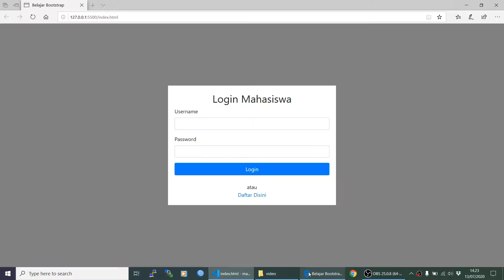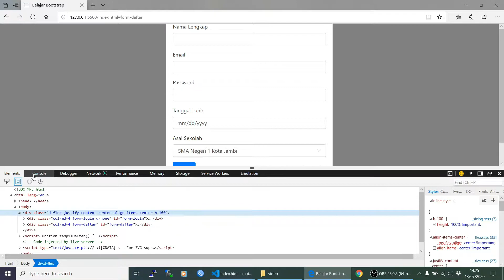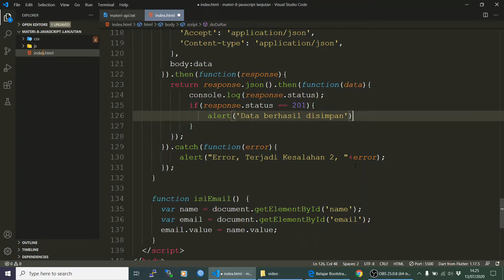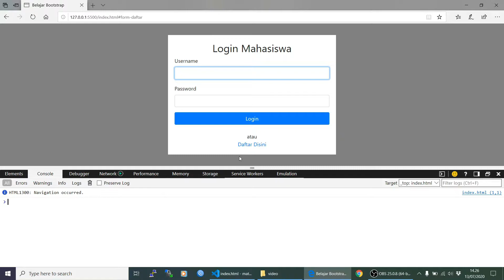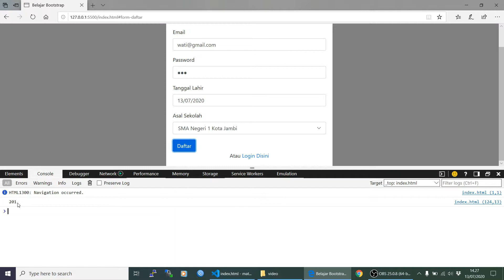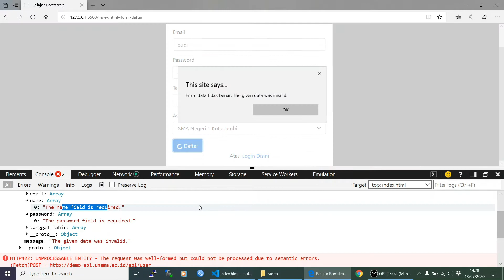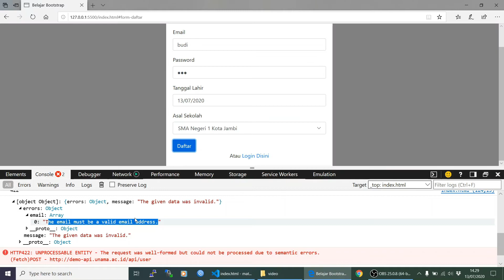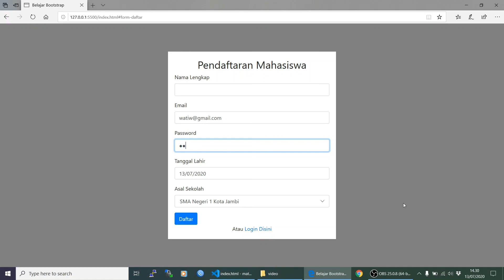Belajar Dasar HTML #8-5 Menyimpan Data di Javascript dengan API